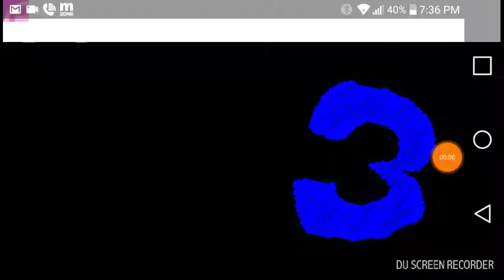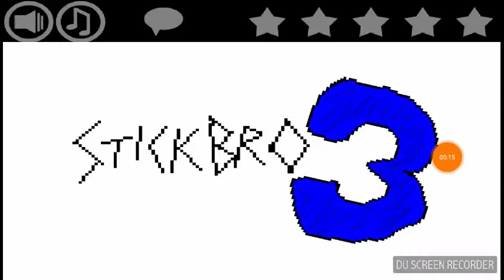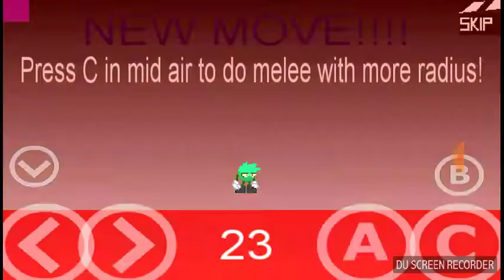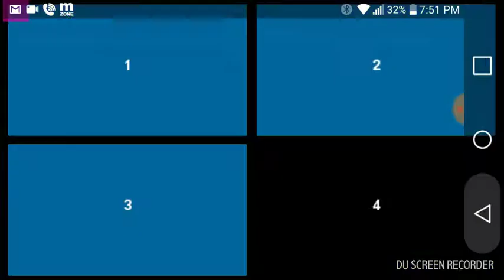Playing gc c games